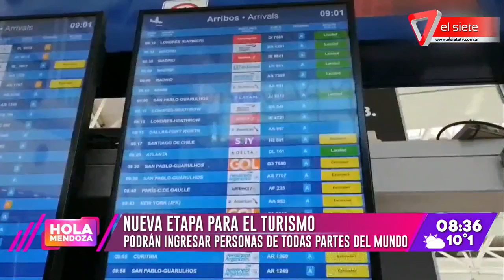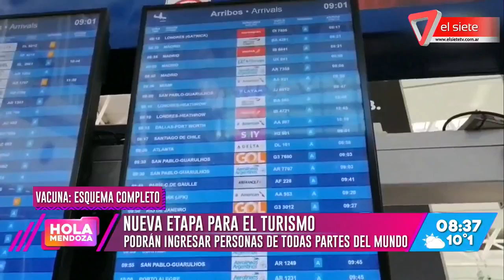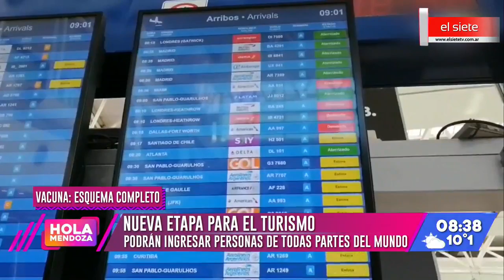Nueva etapa para el turismo